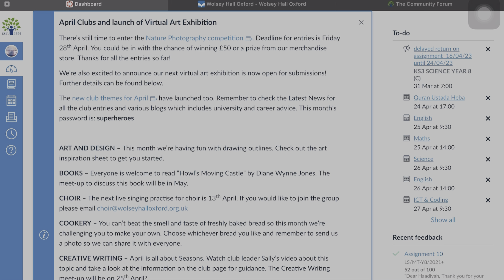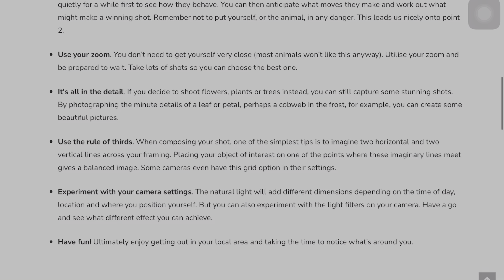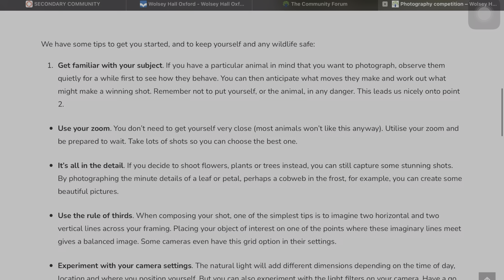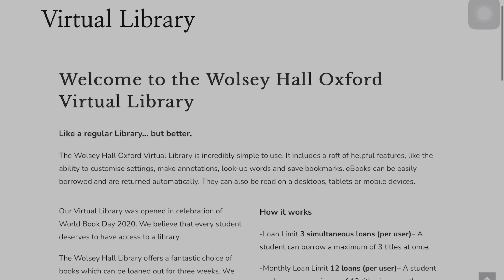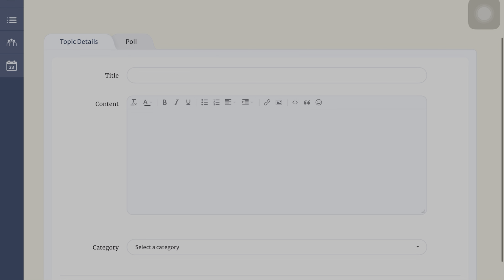Wolsey Hall Oxford Secondary Community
Interested in learning more about the Wolsey Hall Oxford Secondary Community? If so, keep watching!

In this video, Wolsey Hall Oxford student, Haadiyah, takes us on a tour of our Secondary Community website.

Wolsey Hall Oxford offers two password protected student-only websites – one for Primary students and one for Secondary students. Each Community has its own age-specific clubs with different monthly themes to offer students new challenges to participate in. These include Art, Creative Writing, Lego and Cookery, Debate, Chess and much, much more.

Secondary students can connect with each other on the discussion boards and share successes and ideas. While Primary students can meet each other through Live Show & Tell sessions in some of our Clubs.